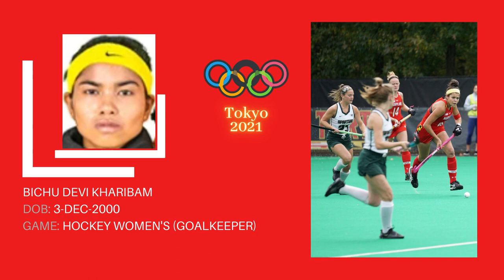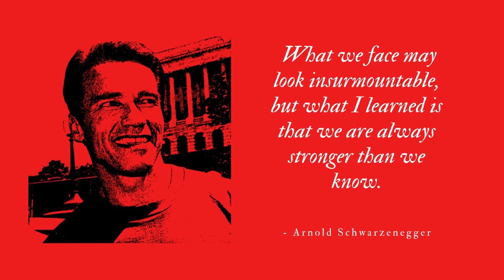Athletes from Manipur in 2020 Summer Olympics/2021 Tokyo Olympics! Seven of them qualified.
2020 Summer Olympics which has been postponed due to the pandemic is scheduled for 23 July till 8 August 2021. We have 7 athletes from Manipur for the games - boxing women's, weightlifting women's, hockey men's and hockey women's. They are MC Mary Kom, S Mirabai Chanu, Bichu Devi Kharibam, Chinglensana Singh Kangujam, Nilakanta Sharma and Kh Kothajit Singh.

Lets pray for our athletes whose blood, sweat and tears went for our mother nation, India, our motherland, Kangleipak.